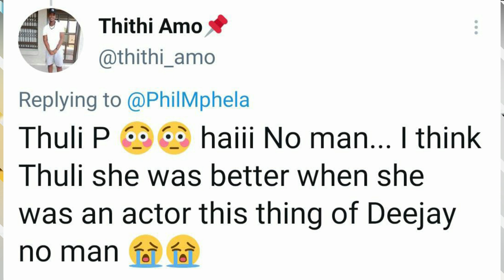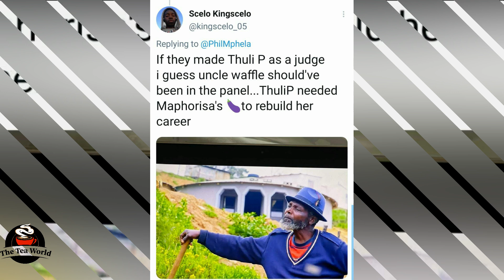They Did Thuli Phongolo Wrong Shem